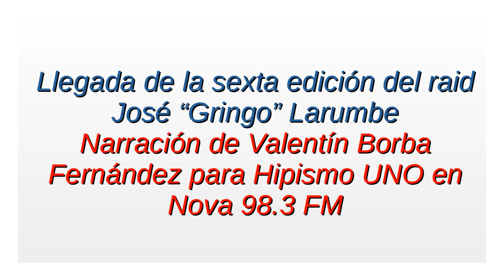Llegada del raid José "Gringo" Larumbe (por Valentín Borba Fernández)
Llegada de la sexta edición del raid José "Gringo" Larumbe de la Sociedad Criolla de Vichadero.

Narración de Valentín Borba Fernández para Hipismo UNO en Nova 98.3 FM.